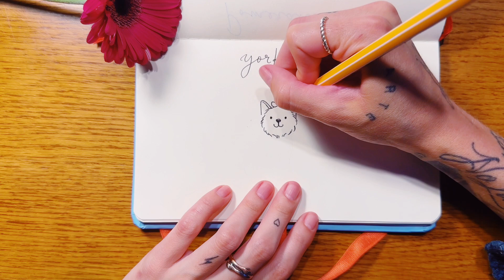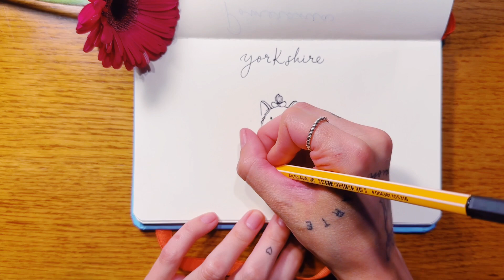Como dibujar un perro Yorkshire Terrier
Aprende con este video a dibujar de manera sencilla y rápida un perro Yorkshire Terrier!